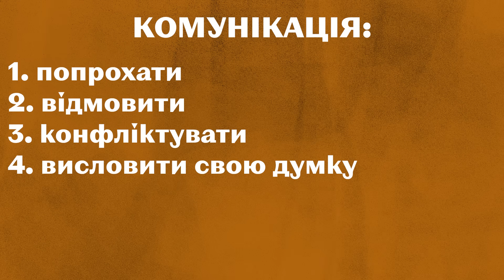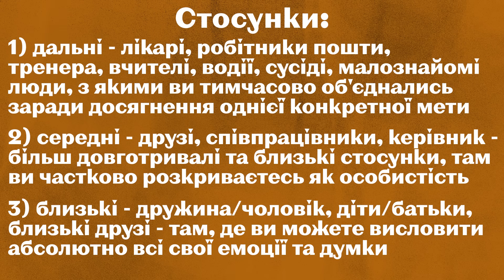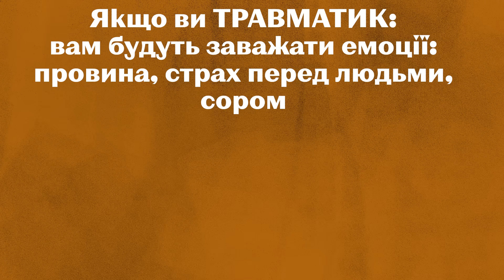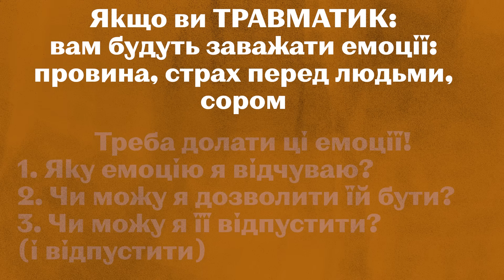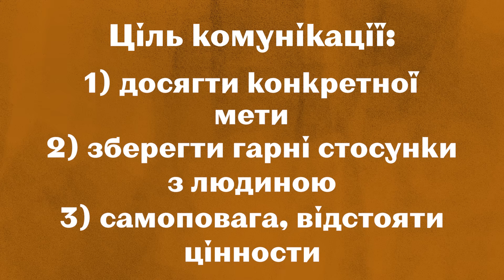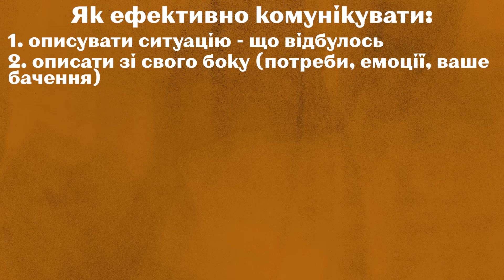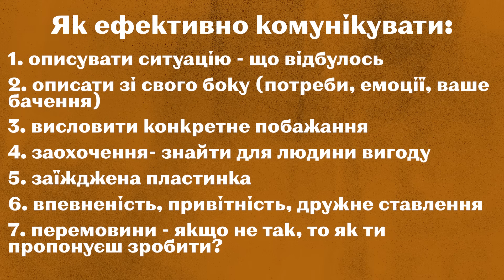БАЗОВІ НАВИЧКИ ПСИХІКИ: 2. КОМУНІКАЦІЯ- як розмовляти чітко, ясно, ефективно, зрозуміло будь з ким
0:00 Вітаю!
0:09 3 Базові навички психіки: стресостійкість, керування емоціями та комунікація дають нам змогу самостійно позбутись: розладу особистості, тривожности, депресивности, ожиріння, РХП, емоційного переїдання, залежности, стати більш усвідомленими та успішними
0:48 Комунікація:
1. попрохати
2. відмовити
3. конфліктувати
4. висловити свою думку
5. покритикувати
6. похвалити
1:39 3 Різновиди стосунків:
1) дальні - лікарі, робітники пошти, тренера, вчителі, водії, сусіді, малознайомі люди, з якими ви тимчасово об'єднались заради досягнення однієї конкретної мети
2) середні - друзі, співпрацівники, керівник - більш довготривалі та близькі стосунки, там ви частково розкриваєтесь як особистість
3) близькі - дружина/чоловік, діти/батьки, близькі друзі - там, де ви можете висловити абсолютно всі свої емоції та думки
3:34 Вправа на самодіагностику - табличка всіх навичок комунікації з - та +
4:53 Якщо ви ТРАВМАТИК: застосовувати навички комунікації вам будуть заважати емоції:
провина, страх перед людьми, сором
Треба долати ці емоції! за допомогою відпускання емоцій
1. Яку емоцію я відчуваю?
2. Чи можу я дозволити їй бути?
3. Чи можу я її відпустити? (і відпустити)
6:58 Ціль комунікації:
1) досягти конкретної мети
2) зберегти гарні стосунки з людиною
3) самоповага, відстояти цінности
08:04 Приклад - що важливіше - сорочка чи цінності? Дружні стосунки чи мовне питання?
09:55 Правило 3 прохань про градацію наполегливости:
1. дай мені будь ласка хліб
2. де той хліб, про який я прохала
3. (обурено:) чому мені досі не дали мій хліб?!
11:35 Приклад №2:
1 спроба: дружня, ненав'язлива, позитивна, коротка
2 спроба: більш розгорнута, наполеглива, аргументована
3 спроба: асертивна загроза, обурений вислів
15:40 Як ефективно комунікувати:
1. описувати ситуацію - що відбулось
2. описати зі свого боку (потреби, емоції, ваше бачення)
3. висловити конкретне побажання
4. заохочення- знайти для людини вигоду
5. заїжджена пластинка
6. впевненість, привітність, дружне ставлення
7. перемовини - якщо не так, то як ти пропонуєш зробити?
17:55 Висновок
Комунікація:
1. попрохати
2. відмовити
3. конфліктувати
4. висловити свою думку
5. покритикувати
6. похвалити
Стосунки:
1) дальні - лікарі, робітники пошти, тренера, вчителі, водії, сусіді, малознайомі люди, з якими ви тимчасово об'єднались заради досягнення однієї конкретної мети
2) середні - друзі, співпрацівники, керівник - більш довготривалі та близькі стосунки, там ви частково розкриваєтесь як особистість
3) близькі - дружина/чоловік, діти/батьки, близькі друзі - там, де ви можете висловити абсолютно всі свої емоції та думки
Ціль комунікації:
1) досягти конкретної мети
2) зберегти гарні стосунки з людиною
3) самоповага, відстояти цінности
Як ефективно комунікувати:
1. описувати ситуацію - що відбулось
2. описати зі свого боку (потреби, емоції, ваше бачення)
3. висловити конкретне побажання
4. заохочення- знайти для людини вигоду
5. заїжджена пластинка
6. впевненість, привітність, дружне ставлення
7. перемовини - якщо не так, то як ти пропонуєш зробити?
8. якщо ситуація складна і ви ніяк не можете порозумітись -
вихід в метапозицію (опис самого стилю взаємин)
Правило 3 прохань:
1. дай мені будь ласка хліб
2. де той хліб, про який я прохала
3. (обурено:) чому мені досі не дали мій хліб?!
Якщо ви ТРАВМАТИК: вам будуть заважати емоції:
Треба долати ці емоції!
1. Яку емоцію я відчуваю?
2. Чи можу я дозволити їй бути?
3. Чи можу я її відпустити? (і відпустити)